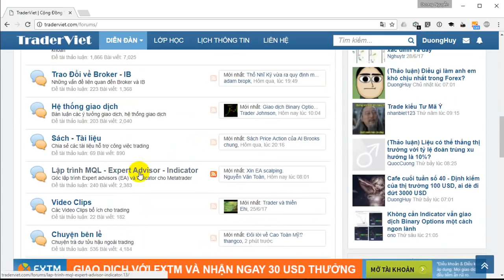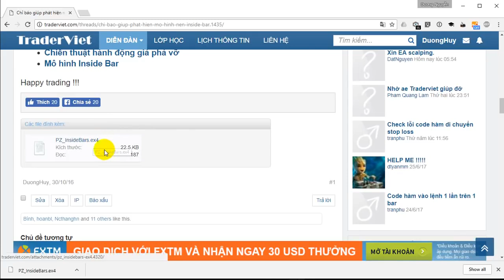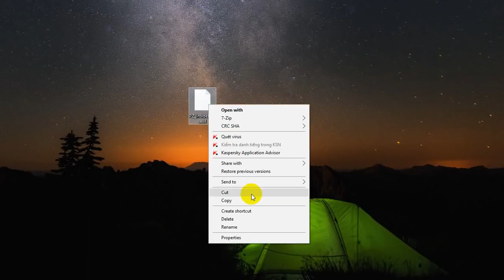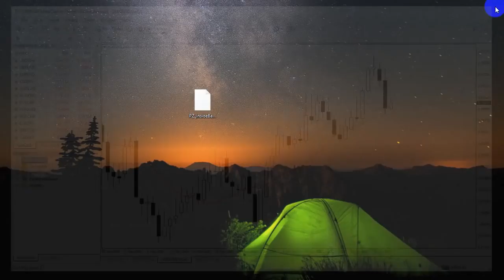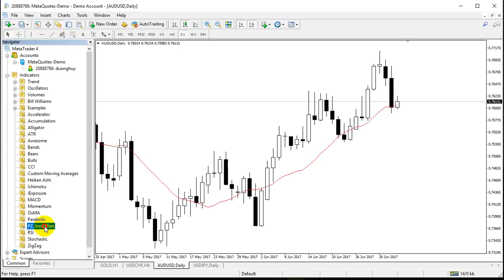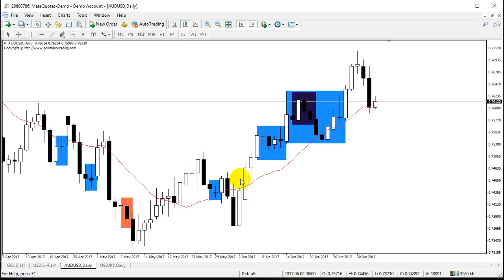Hướng dẫn cài đặt Indicator vào MT4 - Metatrader 4 | DANHTUNG INVEST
| DANHTUNG LAND | DANHTUNG INVEST | DANHTUNG.NET | CAFE FOREX |

- Nguồn : Traderviet.com